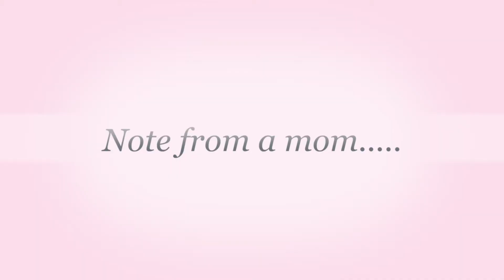Mothers Days Celebration 2018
Mother is the beginning of everything, today at Titanium Real Estate Network we demonstrate our appreciation and gratitude to all the mothers.

Food, drink, awesome decorations, beautiful flower makes the celebration even more fun!!

Thank you, Mom, for your infinite love and for all of the support.
I am always grateful.